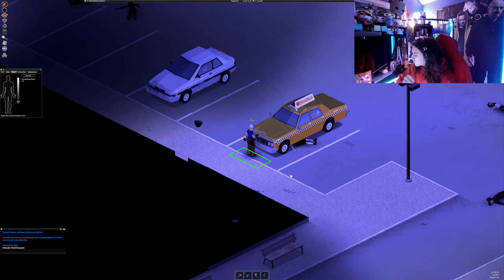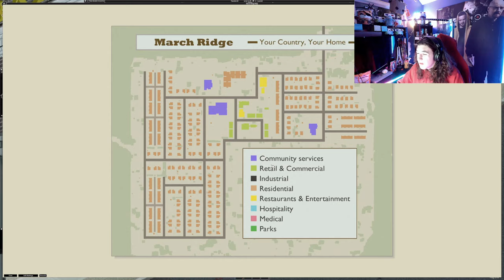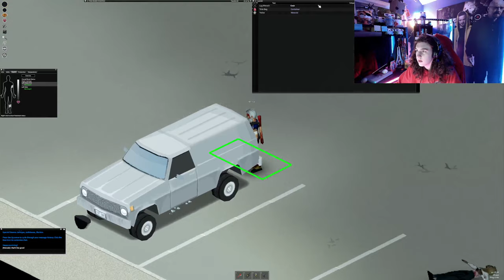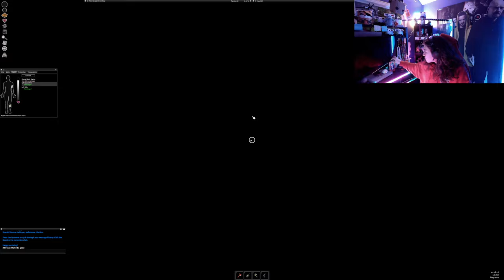Pushing Forward | Project Zomboid